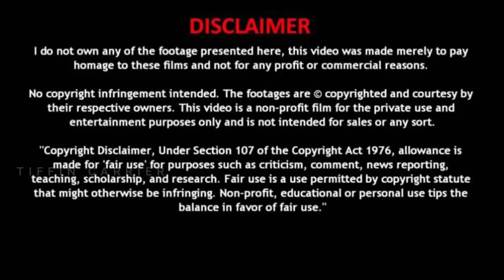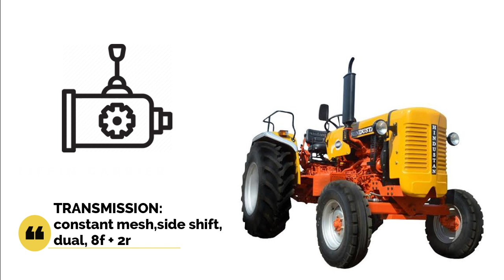HINDUSTAN 60 Tractor Details in 2021|Hindustan 60 Prices Specification Review in Tamil|விமர்சனம்